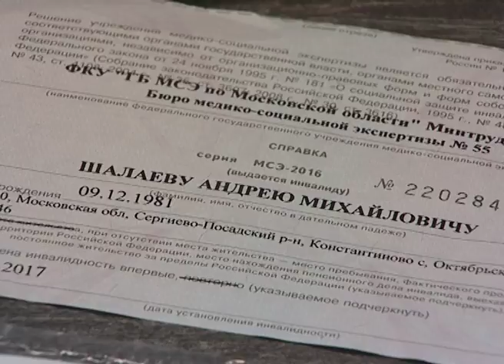Алёна Шалаева обращается с просьбой о помощи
5-го сентября отмечается Международный день благотворительности, и, наверное, неслучайно, что в этот день в редакцию телеканала "Тонус" обратилась жительница Константиново Алёна Шалаева с просьбой о помощи – её муж, Андрей, нуждается в дорогостоящей реабилитации.